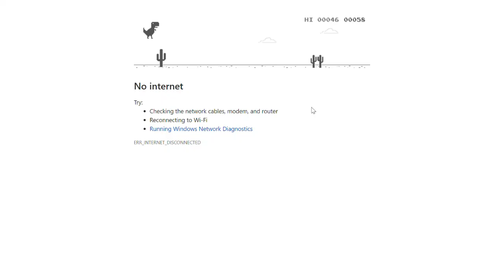Channel Trailer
This is my Channel trailer. Hope you have a good time at my channel!

Games featured: Roblox ( Ultimate Driving Delancy Gorge, Arsenal)
                               Germs.io
                               Cities Skylines
                               Offline Dinosaur Game